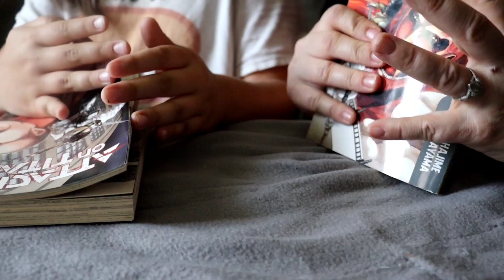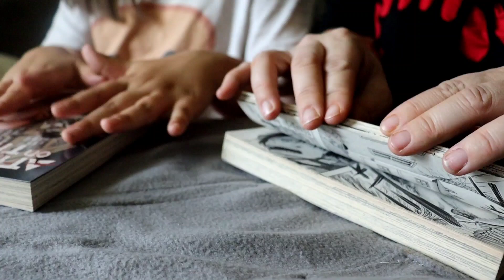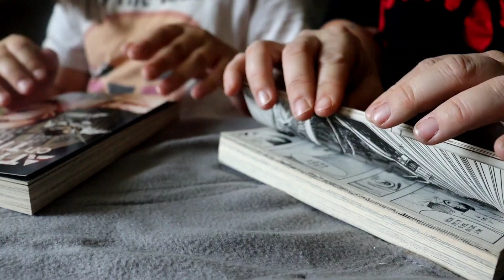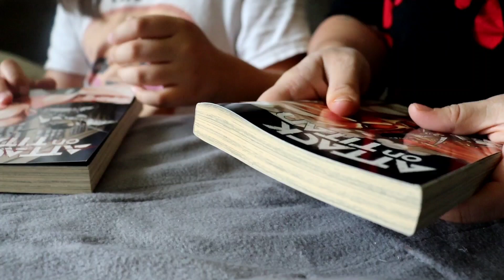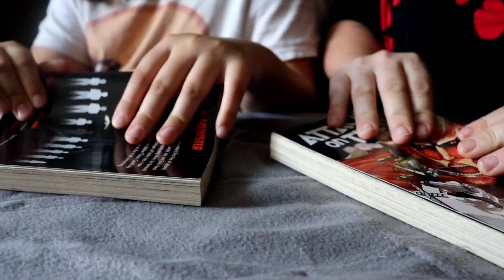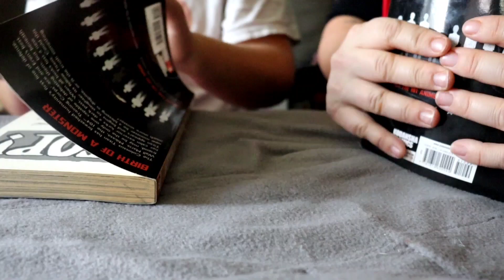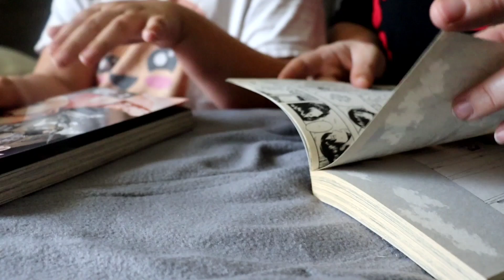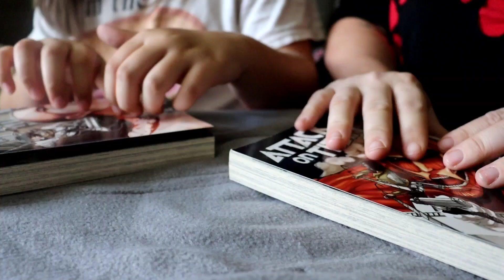ASMR Book Gripping • Page Turning • Sticky Fingers • Fingertip Tapping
hey guys! Another installment of ASMR with my daughter! Today we did kind of a tandem thing, creating a bit of a layered effect. we really hope you like it! she's having so much fun helping me out, and she really has some natural talent, I think!

and if you are enjoying my channel, please
for more Old School Style Tingles 🫶😊